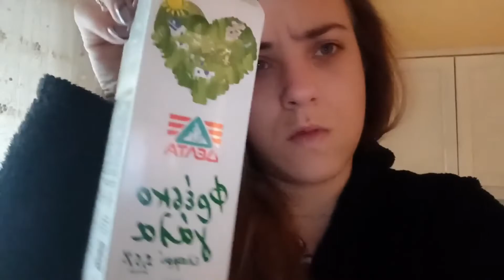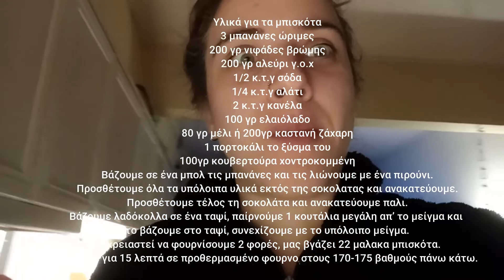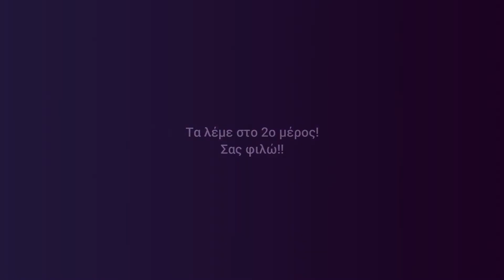Ξεκίνησα πάλι διατροφη! Τι τρώω σε 1 εβδομάδα + ΣΥΝΤΑΓΗ cookies βρώμης (Part 1)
Ε λοιπόν αποφάσισα μετά τις γιορτές να ξεκινήσω πάλι διατροφή για να χάσω κάποια περιττά κιλά που πήρα τα τελευταία 2 χρόνια και να δω τη ζυγαριά να γράφει 68 κιλά! Δείτε τι τρώω σε αυτό το βίντεο από τη Δευτέρα έως και την Πέμπτη καθώς και μια συνταγή που δοκιμάζω για πρώτη φορά για υγιεινά μπισκότα βρώμης!
Σύντομα έρχεται και το 2ο μέρος!
Σας φιλώ!!